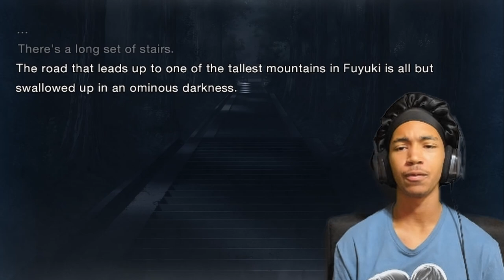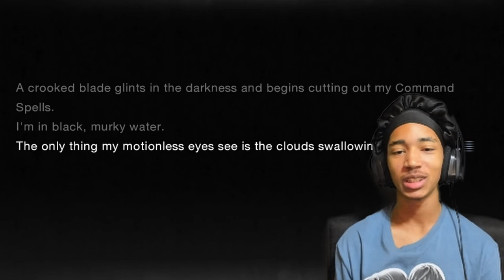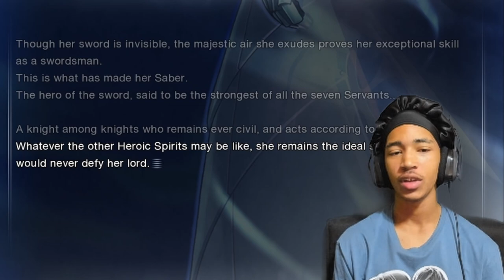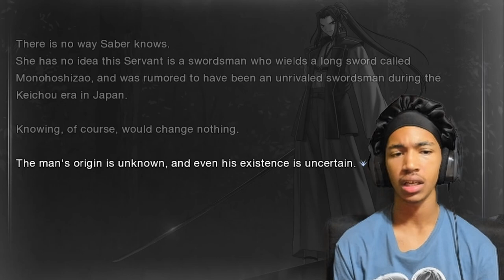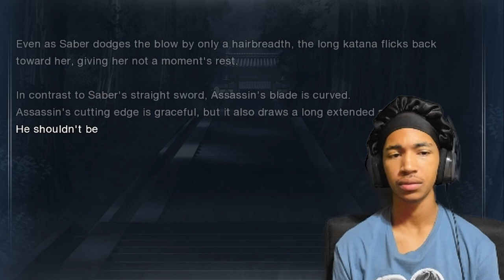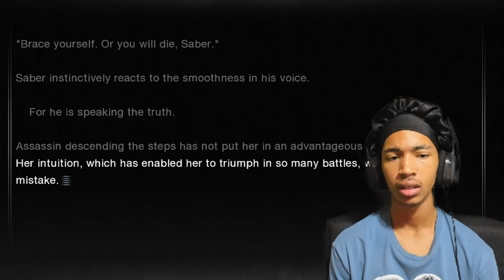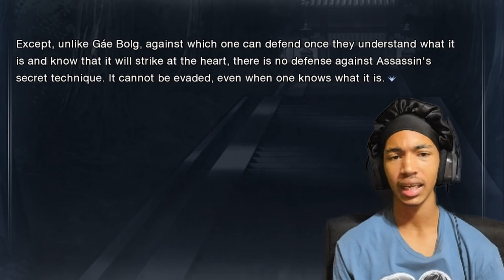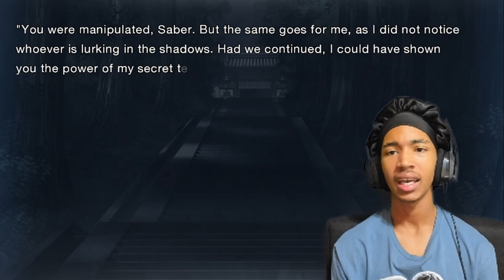We Gotta Box The Battosai?! We Got A Wrong End!! | Fate/Stay Night Remastered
OK! SO maybe i should NOT have chosen that.